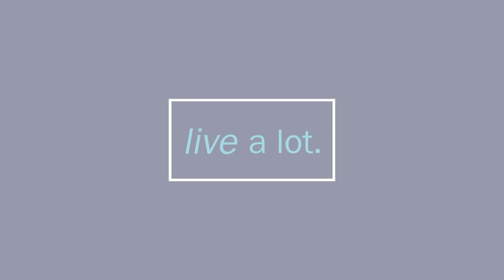Changing Your Life Operating System to Love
If you ever wanted more goodness and greatness, in your life, then do we have the open to unexpected possibilities show for you.

Today we’ll talk about being open, being ready, and allowing in the sunshine, from wherever it may come.

That plus we’ll talk about, the joys of the East, Colorado of New York, Hotel room magic, and what in the world, Michael’s School of mystics, has to do with anything.

So welcome back to the show CJ, are you ready to shine??? NOW